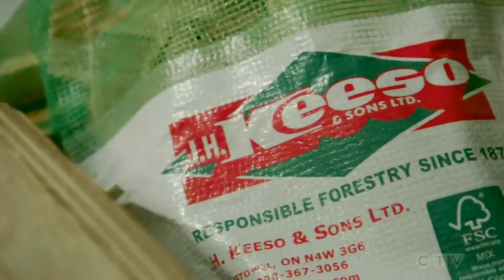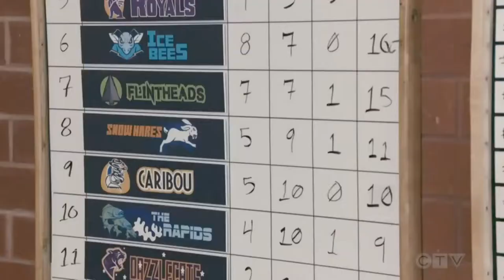Letterkenney Behind the Scenes